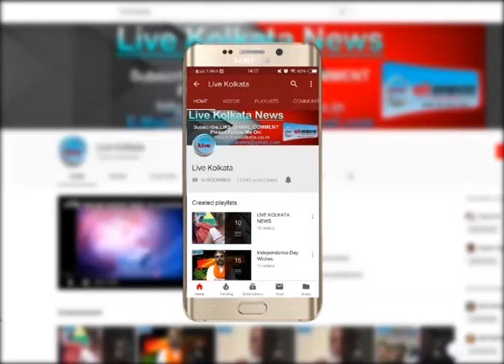मुख्यमंत्री ने केंद्र पर बोला हमला